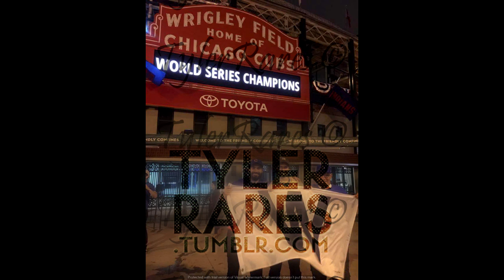Tyler & His Family Rares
Tyler Hoechlin private rares photos of him & his family. For trade and or sale.